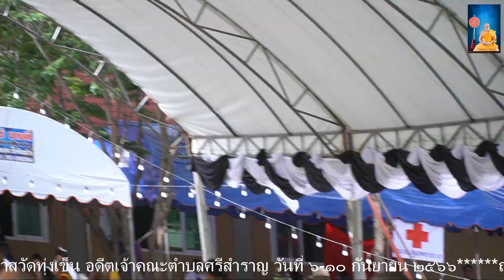EP3.พิธีพระราชทานเพลิงศพพระครูขันตยานุสิฐ (บุญมี ธมฺมสาโร, เสียงโสม)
พิธีพระราชทานเพลิงศพ
พระครูขันตยานุสิฐ (บุญมี  ธมฺมสาโร, เสียงโสม)
อดีตเจ้าอาวาสวัดทุ่งเข็น อดีตเจ้าคณะตำบลศรีสำราญ
วันอาทิตย์ ที่ ๑๐  กันยายน ๒๕๖๖ (วันพระราชทานเพลิงศพ)
เวลา ๐๗.๐๐ น. ถวายภัตตาหารเช้าแด่พระสงฆ์
เวลา ๑๐.๐๐ น. พระสงฆ์ทรงสมณศักดิ์ ๑๒ รูป สวดพระพุทธมนต์ธรรมนิยามสูตร
เวลา ๑๑.๐๐ น. ถวายภัตตาหารเพลแด่พระภิกษุ–สามเณร จำนวน ๑๐๐ รูป
เวลา ๑๒.๐๐ น. พระสังฆาธิการในเขตอำเภอสองพี่น้อง สวดมาติกา-บังสุกุล จำนวน ๑๐๐ รูป
เวลา ๑๒.๕๙ น. พิธีเคลื่อนสรีระสังขาร พระครูขันตยานุสิฐ ไปตั้งประดิษฐานบนจิตกาธาร เมรุชั่วคราว วัดทุ่งเข็น
เวลา ๑๓.๓๐ น. พิธีรำมอญถวายท่านพระครูขันตยานุสิฐ โดยกลุ่มยุวชนไทย-รามัญ จ.ปทุมธานี
เวลา ๑๔.๐๙ น. แสดงพระธรรมเทศนา ๑ กัณฑ์ โดย พระสุพรรณวชิราภรณ์ เจ้าคณะจังหวัดสุพรรณบุรี วัดดอนเจดีย์
เวลา ๑๕.๐๐ น. พิธีบำเพ็ญกุศลทอดผ้าไตรบังสุกุล
เวลา ๑๕.๓๐ น. ข้าราชการชุดปกติขาว  ตั้งแถวรอรับคณะผู้อันเชิญหีบเพลิงพระราชทาน
 คณะผู้อันเชิญหีบเพลิงพระราชทาน  เดินทางถึงมณฑลพิธี
 พิธีกร  อ่านหมายรับสั่ง , อ่านประวัติพระครูขันตยานุสิฐ  โดยย่อ
 ประธานทอดผ้าไตรมหาบังสุกุล และเป็นประธานพระราชทานเพลิงศพ
เวลา ๑๖.๐๐ น. ประธานฝ่ายสงฆ์พิจารณผ้าไตรมหาบังสุกุล
 พิจารณาผ้าไตรมหาบังสุกุล